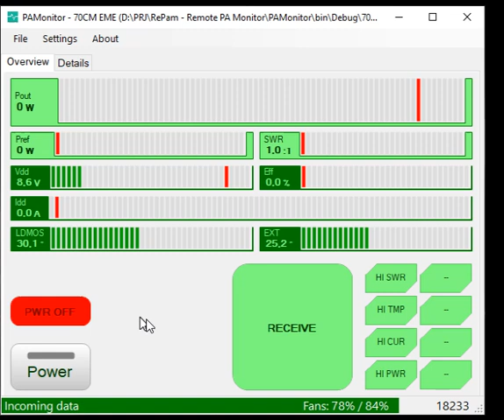REPAM - Remote PA Monitor